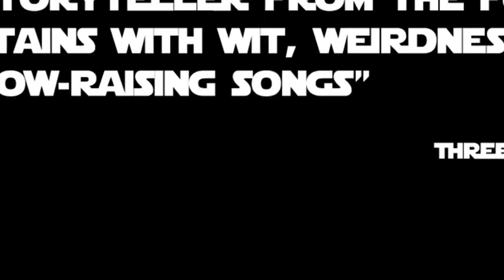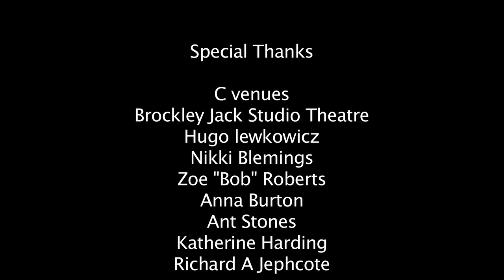Superbard And The Sexy Quantum Stories Review / Trailer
George Lewkowicz (a.k.a Superbard) explains what his 2011 Edinburgh Fringe show Superbard and The Sexy Quantum Stories was all about.